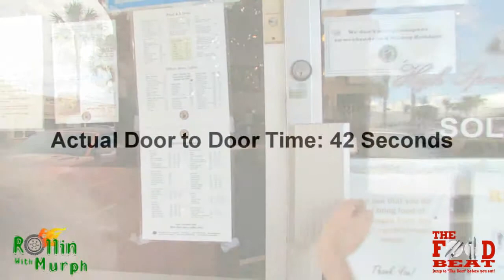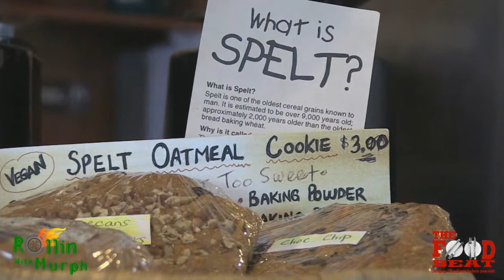Delray Beach Restaurants Gizzi's Coffee on Rollin with Murph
Hollywood superstar Danny Murphy shows you how easy it is to get in and out of Gizzi's Coffee in Delray Beach, Florida and enjoys some organic brew and lunch!